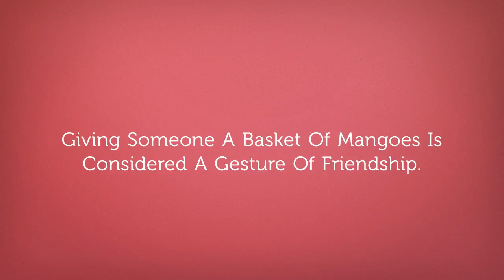Facts About Mango | Amazing Mango Fruit Facts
You Should Know Facts About Mango. This Mango Fruit Is Famous All Over The World Because This Fruit Is Very Delicious.